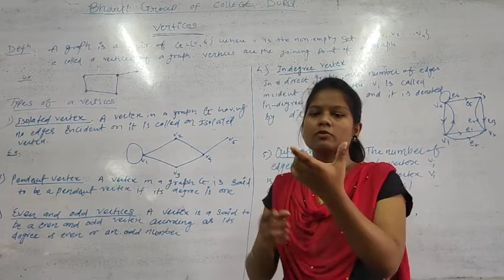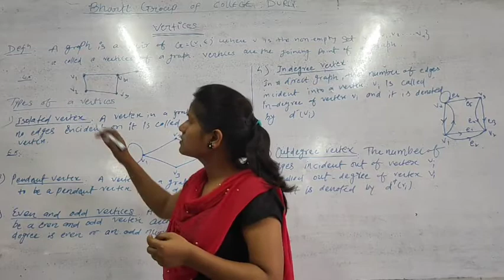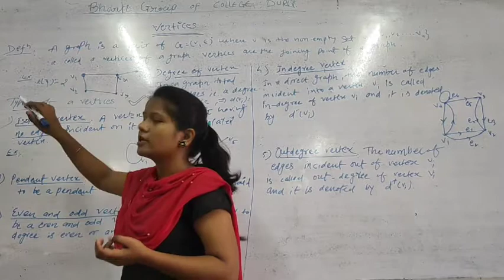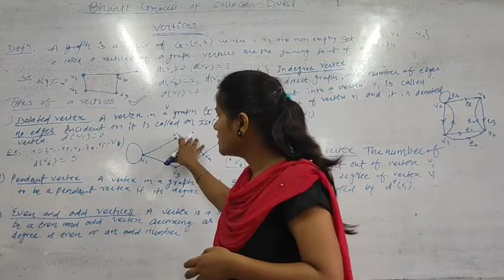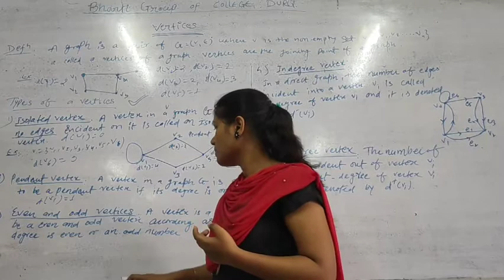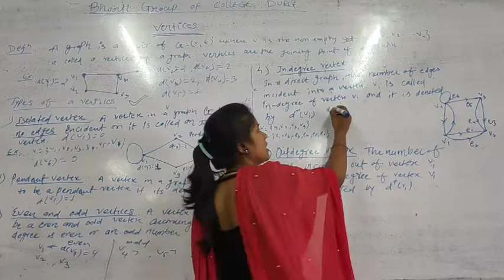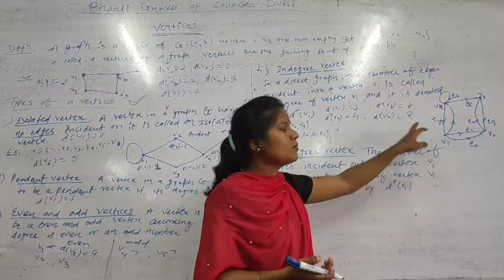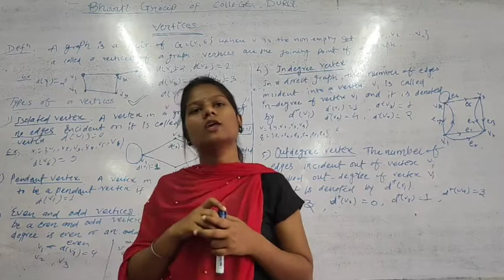vertex in a graph and types by Neha Chandrakar